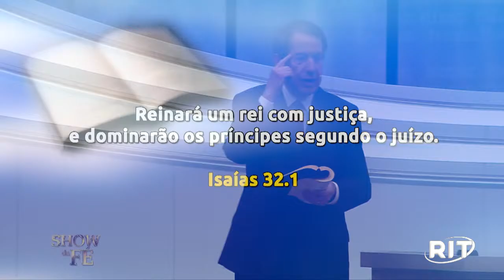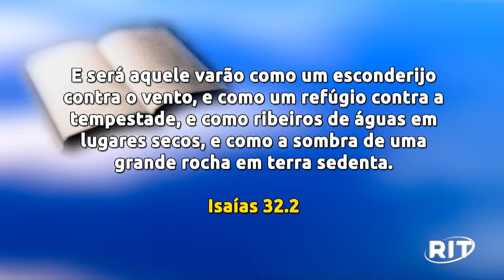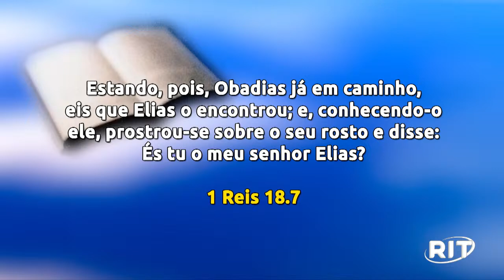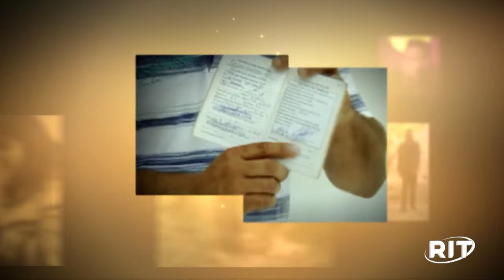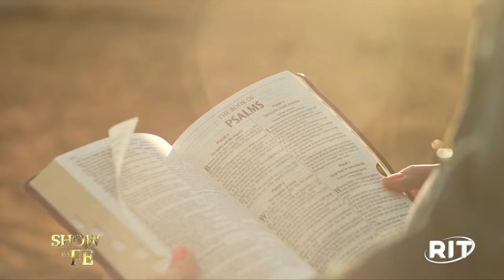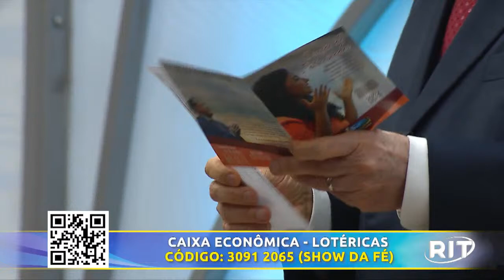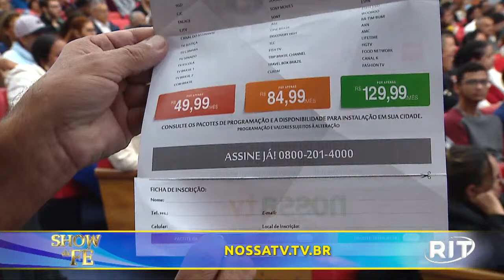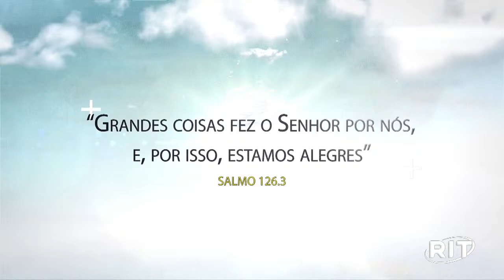Show da Fé das 21h (29/03/2024)